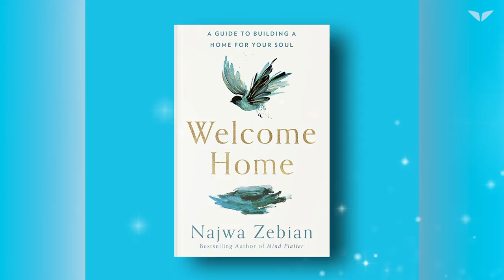Discover the foundation of self-love to dive into your authentic self | Najwa Zebian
Nurture your authenticity and strength with the best mentors on the planet for FREE.

"I'll never find true love," "I'm not smart enough to build a business," "I'm too old to start a new career." What's your self-limiting story?

In this video, Najwa Zebian, the Lebanese-Canadian activist, author, speaker, and educator, begs us to not only get past those blocks but turn them into bricks to build the foundation of self-love and authenticity.

About Najwa Zebian

Najwa Zebian's passion for language was evident from a  young age, as she delved into Arabic poetry and novels.

When she arrived in Canada at sixteen, she felt unstable and adrift in an unfamiliar place. The search for a home—what Najwa describes as a place where the soul and heart feel at peace—was central to her early years.

Nevertheless, she completed her education and went on to become a teacher and a doctoral candidate in educational leadership.

Her first students, a group of young refugees, led her back to her original passion: writing. She began to heal her sixteen-year-old self by writing to heal her students.

Since self-publishing her first collection of poetry and prose in 2016, Najwa has become an inspiration to millions of people worldwide.

Drawing on her own experiences of displacement, discrimination, and abuse, Najwa uses her words to encourage others to build a home within themselves, to live, love, and create fearlessly. Her new book "Welcome Home" was published in June 2021.

About Mindvalley Membership

What You Get:

🚀 Mindvalley Membership is More than Just 50+ Of Mindvalley's Top Programs. Becoming a Member Unlocks Advantages You Can't Get from Enrolling in Just a Single Course. Unlimited access to the Mindvalley's Vault of Quests Access to all Upcoming Quests in the Next 12 months Access to tens of thousands of students in Mindvalley's Global Campus, a one-click refund in the first 15 days. Hence, your purchase is 100% safe and accessible everywhere: Apple, Android, Desktop, iPad, Apple TV, and many more.

🚀 Attend Daily LIVE Classes with World Class Experts and Celebrities. As a Mindvalley Member, you now also get access to Mindvalley Live. You'll be invited to join engaging live sessions featuring intriguing personalities, Hollywood stars, Founders of companies like Netflix and Chipotle, and world-class trainers. You'll enjoy not just an excellent education but the chance to connect with thousands of Mindvalley Members around the world in these electrifying events, all with a live audience and the opportunity for every member to chat, ask questions and participate.

🚀 Get Access to Our Private Social Network Mindvalley Members get their own private Social Network. Connect with fellow members in your city and share wisdom, insights, and growth strategies with other extraordinary people committed to leading lives filled with personal growth and development.

🚀 Get Access to Mindvalley's Hit Meditation App, Omvana Meditation is an essential practice for personal growth. It's fun and easy (once you know how). Its benefits are vast and scientifically proven. And it can help you achieve your goals faster by guiding you towards higher states of consciousness and peak performance. Mindvalley's Omvana app (included in your membership) makes meditation easier than ever. It allows you to design your own inward journeys by harmonizing ambient meditation audio with guided meditation sessions in any combination of your choice.

🚀 Grow Your Business or Career with Our New Category of Career and Entrepreneurship Classes. We're assembling leading-edge entrepreneurs to produce truly great programs on how to start a business, grow a business and improve the world.

Enjoy the best of Mindvalley personal growth quests starting with a personalized Life Assessment for FREE 🤩.